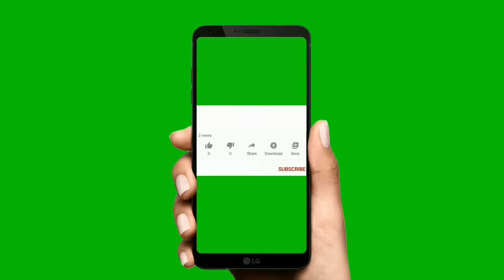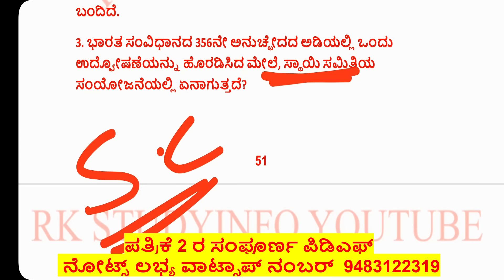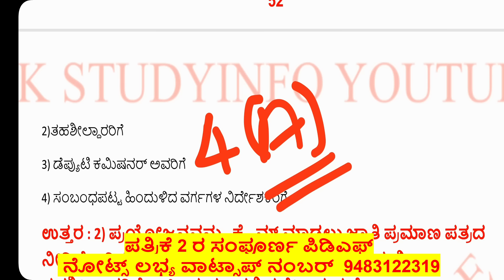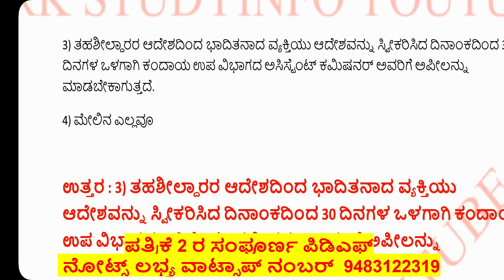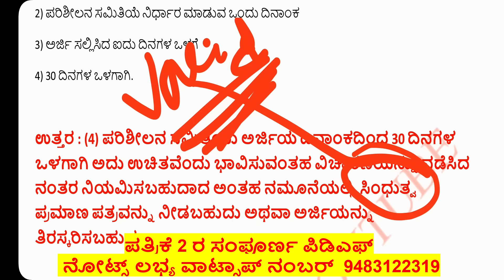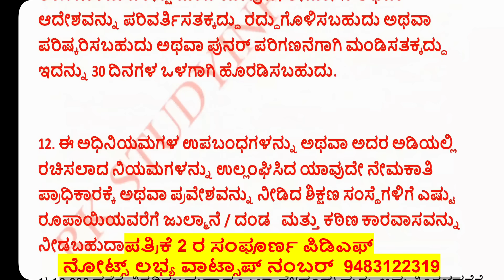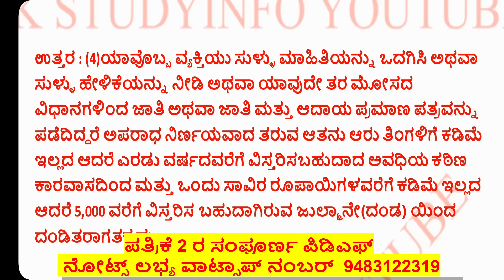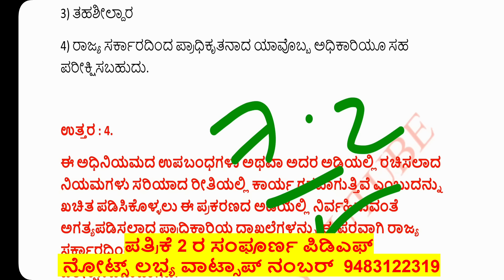ಹಿಂದುಳಿದ ವರ್ಗಗಳ ಕಲ್ಯಾಣ ಅಧಿಕಾರಿಗಳ ನೇಮಕಾತಿ | MCQ ಪ್ರಶ್ನೋತ್ತರಗಳು BCWO MCQs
ಈ ವಿಡಿಯೋದಲ್ಲಿ ಹಿಂದುಳಿದ ವರ್ಗಗಳ ಕಲ್ಯಾಣ ಅಧಿಕಾರಿಗಳ ನೇಮಕಾತಿ | MCQ ಪ್ರಶ್ನೋತ್ತರಗಳು BCWO MCQs ಗಳ ಬಗ್ಗೆ ಚರ್ಚಿಸಲಾಗಿದೆ
ಪತ್ರಿಕೆ ಎರಡರ ಸಂಪೂರ್ಣ ಪಿಡಿಎಫ್ ನೋಟ್ಸ್ ಅನ್ನು ಪಡೆಯಿರಿ 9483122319 ವಾಟ್ಸಾಪ್ ಮಾಡಿ 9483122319

ಕೆಪಿಎಸ್ಸಿ ಹಿಂದುಳಿದ ವರ್ಗಗಳ ಕಲ್ಯಾಣ ಅಧಿಕಾರಿಗಳ ಹುದ್ದೆಗೆ ನೋಟ್ಸ್ ಲಭ್ಯವಿದೆ 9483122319 ವಾಟ್ಸಾಪ್ ಮಾಡಿ ಪಡೆಯಿರಿ.

KPSC GROUP B OFFICER NOTES 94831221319 WHATSAPP

ಈ ಪಿಡಿಎಫ್ ಅನ್ನು ಪಡೆಯಿರಿ 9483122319 ವಾಟ್ಸಾಪ್ ಮಾಡಿ 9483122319